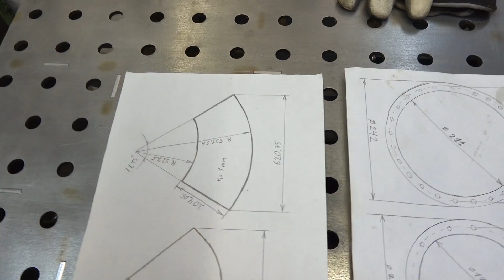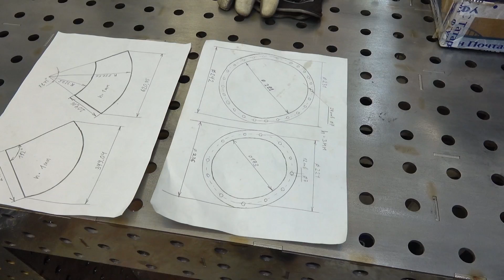Сварочный стол из нержавейки - Вырезано лазером !!!